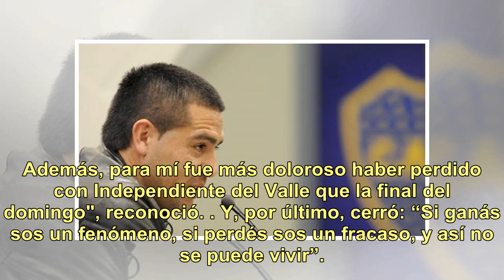Juan Román Riquelme: "No es lo mismo jugar una final para ver si sos el mejor que jugar para no d...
Juan Román Riquelme: "No es lo mismo jugar una final para ver si sos el mejor que jugar para no descender"

Juan Román Riquelme no suele callarse nada. Siempre que algo funciona mal en Boca, no deja pasar la oportunidad de hablar al respecto. Esta vez, tras la derrota del Xeneize ante River en la final de la Copa Libertadores, una de las más duras de la historia, fue muy claro: "Estoy un poco amargado. Pe...